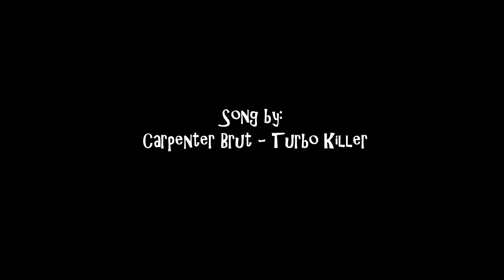The Undead Asylum MCAST Project trailer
Trailer made by Chadley Mercieca

Group members:
Liam Laus, Chris Anthony Borg